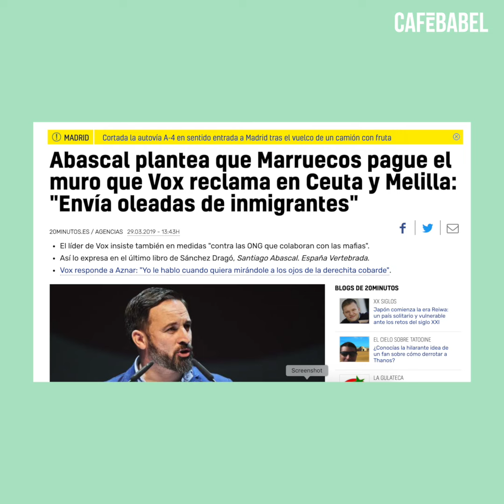Who Cares ? Spanish elections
Más que de banderas o países primero, en Cafébabel somos de personas primero.

VOX España entra al Congreso de los Diputados con un discurso de "España primero", "Hacer España grande otra vez" y la lucha contra lo "políticamente correcto".

¿A quién le importa?